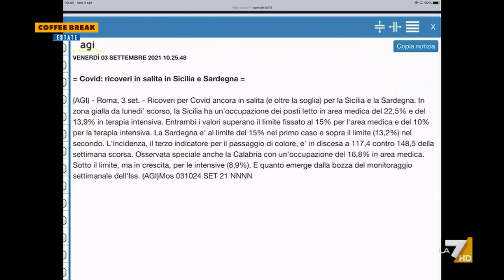Terza dose, Massimo Andreoni: "Auspico che si parta nell'autunno, a iniziare dai soggetti che ...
Il direttore di Malattie Infettive all'università di Roma Tor Vergata Massimo Andreoni: "La terza dose è necessaria i dati dimostrano che il vaccino non ha una durata molto lunga"